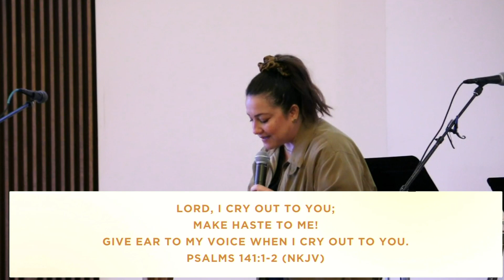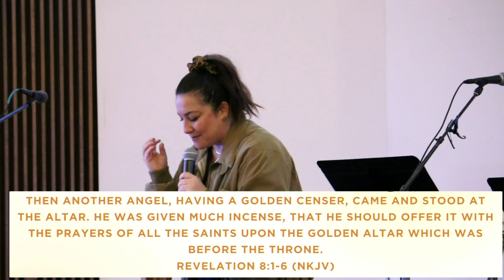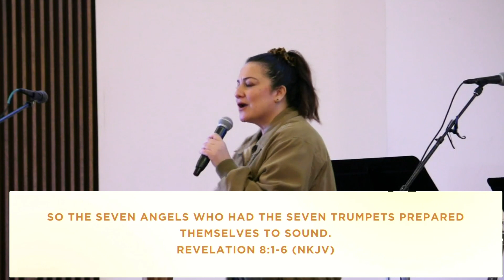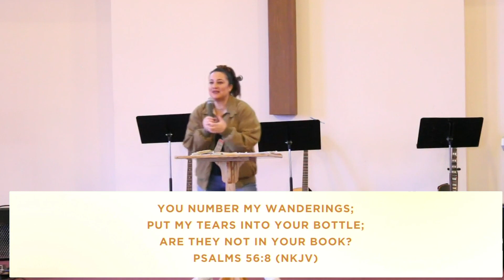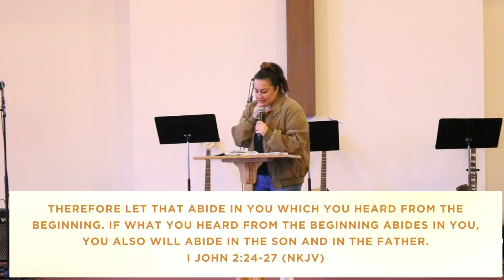The Throne Room and Prayer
From Chapel Valley Church in Madison, WI our Senior Pastor, Suzie Genin, Continues our series "The Throne Room."